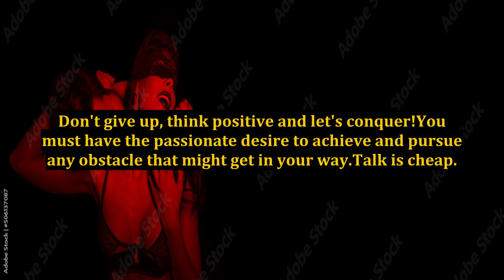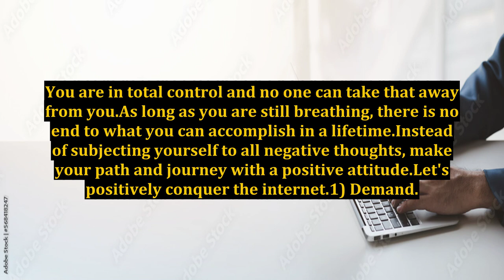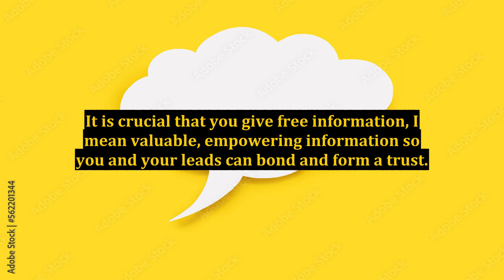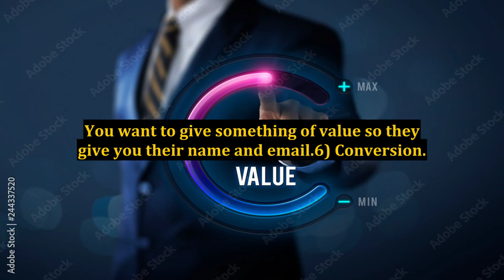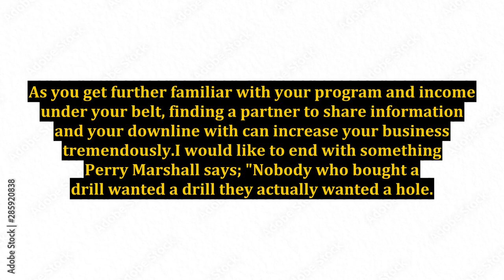10 Ways to Achieve a Virtual ATM That's Going Out of Control!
10 Ways to Achieve a Virtual ATM That's Going Out of Control!

selling my phone to a machine,how to create a passive income,how to start a business with no money,virtual circuit switching,best explanation of switching,how to,datagram switching vs virtual circuit switching,datagram switching and virtual circuit switching,easy ways to make money online,virtual forwading table,how to treat carpal tunnel syndrome,how to make atm machine,virtual reality,put a finger down challenge,live stream with a computer,virtual